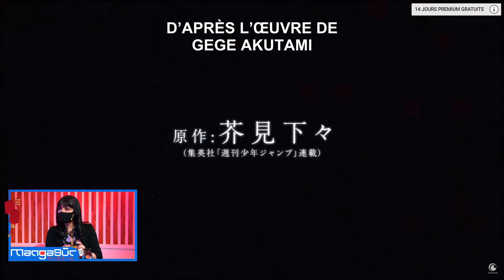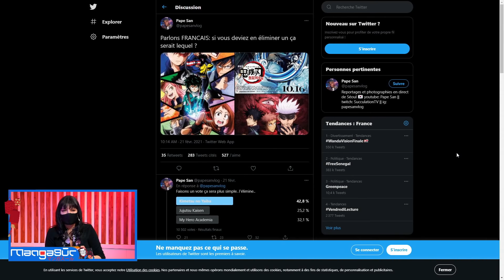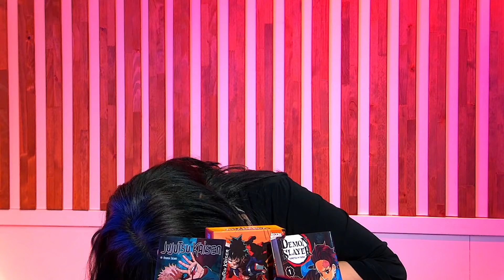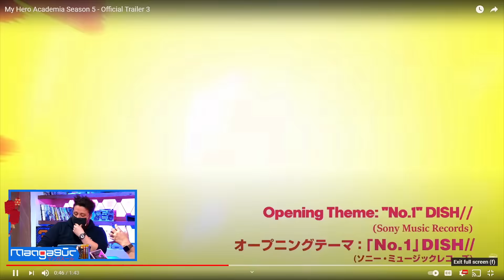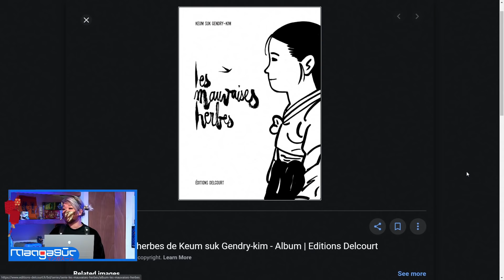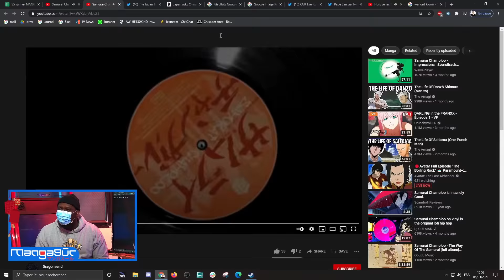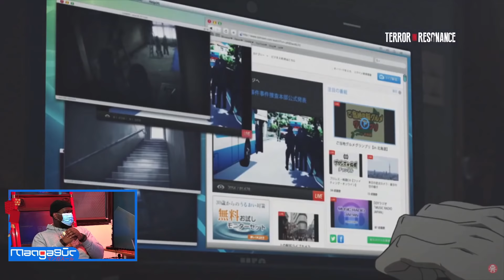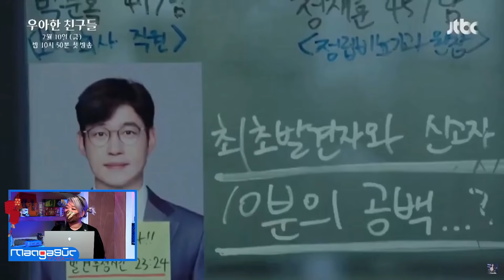Retour sur le succès énorme de Jujutsu Kaisen 🤩🎌 | Manga Sûr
MangaSûr​ du vendredi 5 mars avec Caroline, Marie, RZA et Bytell.